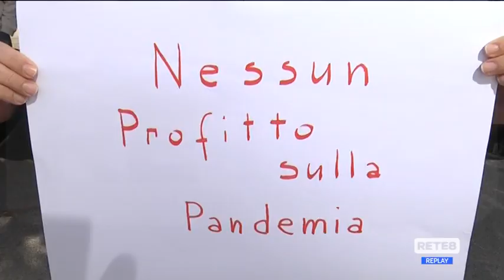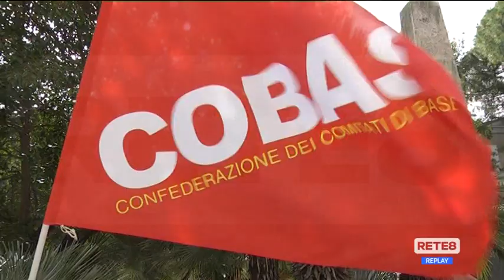Vaccini Abruzzo - Disparità nelle somministrazioni